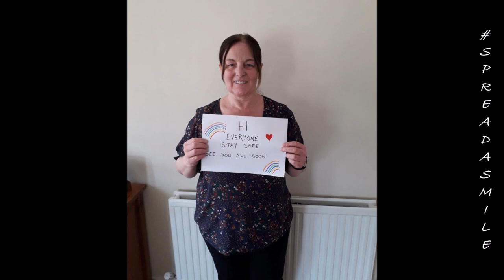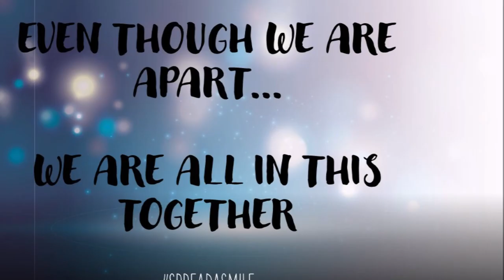Hillpark Secondary School Spread a Smile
Hillpark Secondary School staff would like to spread a smile and remind their pupils that we are thinking about them and we are all in this together.